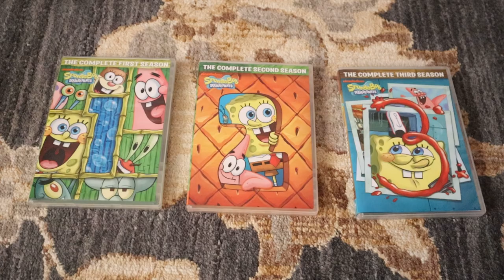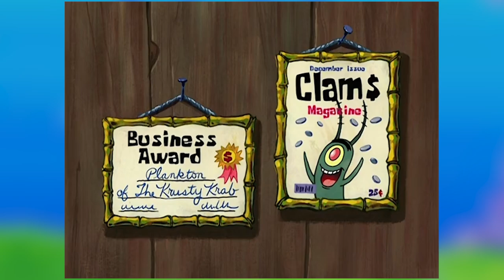The Algae's Always Greener | SpongeBob Episode 81; Algae = Grass? - SpongeyMikey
Kicking off season 3 with episode 81, The Algae's Always Greener, an episode with a good moral and a supposedly alternate universe.

Music Used (all from YouTube Music Library):
Breeze by Telecasted
Mars Cantina by The Whole Other
The Easy Winners by E's Jammy Jams
Tiraspol by Quincy's Moreira
Scouting by Eveningland